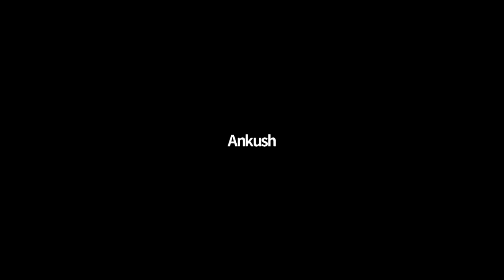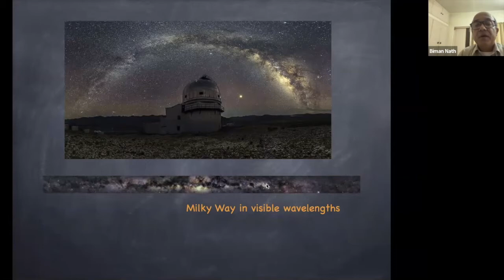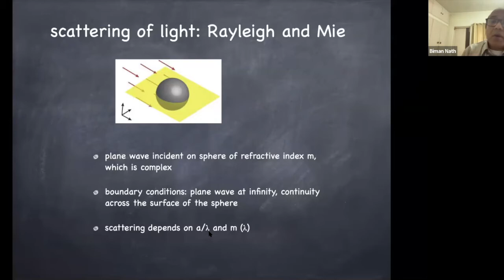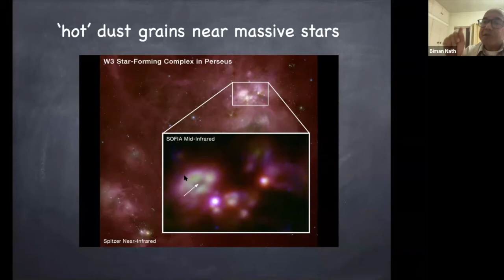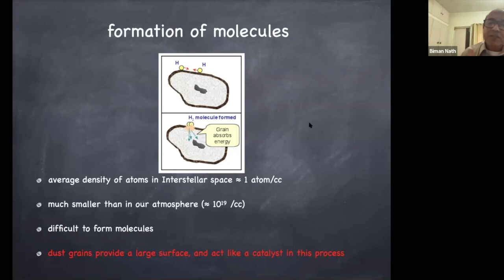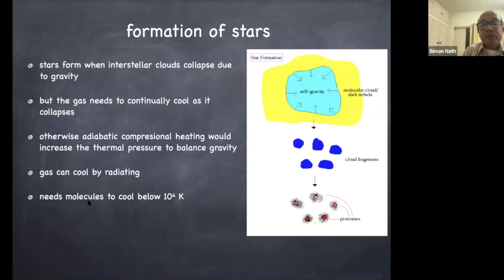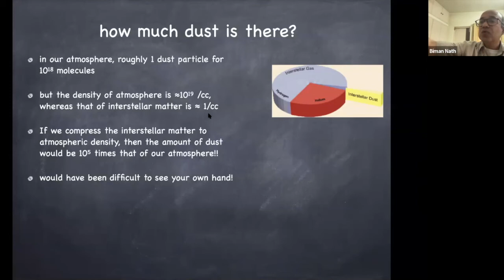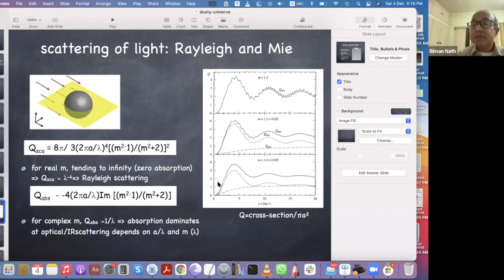The Dusty Universe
Department of Physics in collaboration with IQAC organises a Webinar on
On 4th December 2021 at 3 p.m.
Speaker: Prof. Biman Nath
Department of Astronomy and Astrophysics
Raman Research Institute
Bengaluru